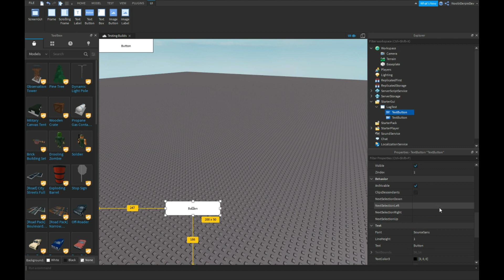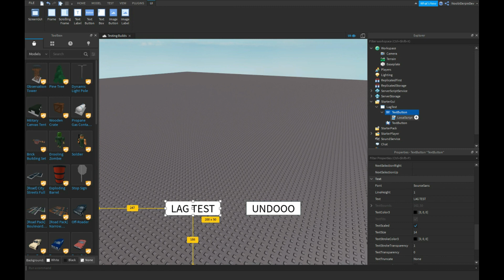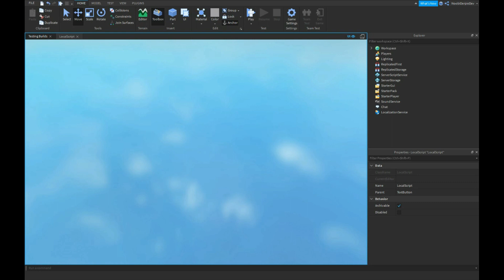ROBLOX STUDIO | How to make a Lag Test Game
Enjoy :D
This video is re-uploaded.